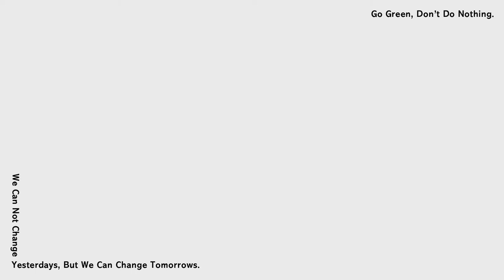2022/6/18 ELLE RUN with Style ft.艾薇｜年度風格盛事｜立即報名！